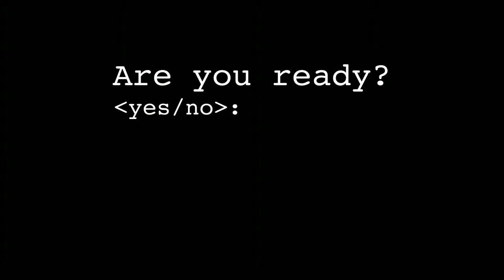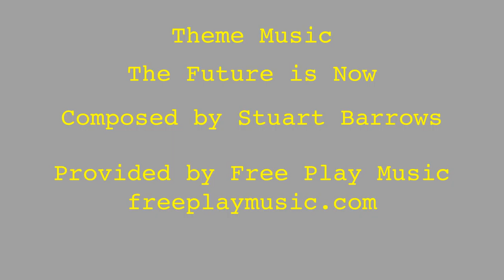Episode 4-5: These Guys Got Game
Ever wonder what would be to make a tabletop games?  I talk to Nate Moore and Pat Murphy with Multi-Bit Games.  They made a card game called Button Bashers that is themed like old arcade fighting games.  The links are provided below.